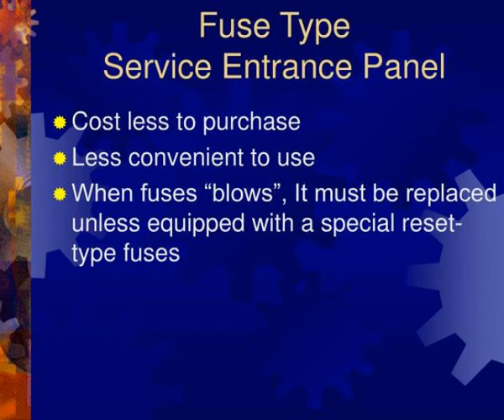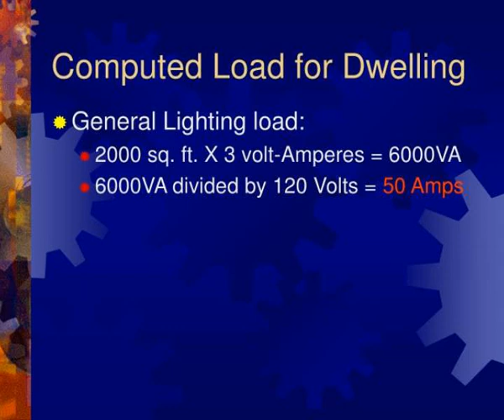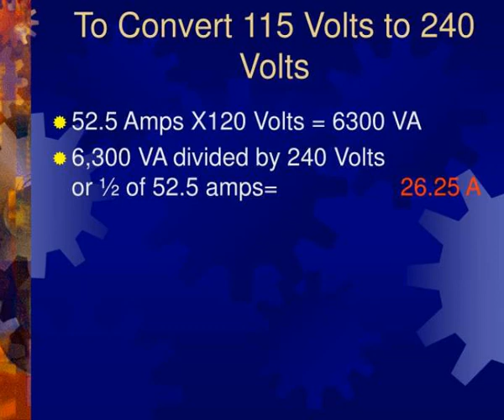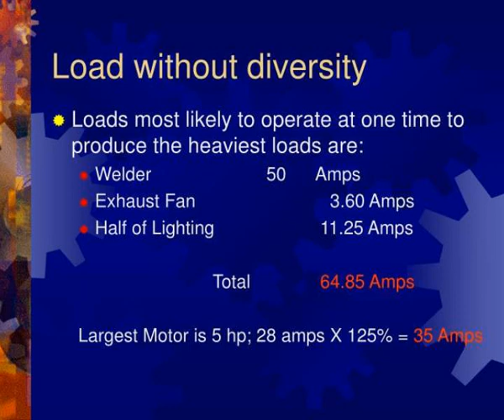planning the electrical system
Planning The              Electrical System.  Safe means for the entrance of electrical supply into a building  Means of disconnecting all electrical power in a building  Means of limiting to a safe level the maximum amount of electrical current that can enter a building Slideshow 3091645 by chiara
 show1 : Planning the electrical system

 show2 : Types of service entrance panels

 show3 : Circuit breaker type service entrance panel

 show4 : Fuse type service entrance panel

 show5 : Determining the size service entrance switch

 show6 : One family dwelling

 show7 : Computed load for dwelling

 show8 : Laundry circuits

 show9 : Major appliances

 show10 : Heating and cooling

 show11 : Loads except heating and cooling

 show12 : Calculate total load

 show13 : Total amperage requirement

 show14 : Service entrance switch size

 show15 : Computing farm shop load

 show16 : Converting 115 volt items to 240 volts

 show17 : To convert 115 volts to 240 volts

 show18 : Total service load

 show19 : Load without diversity

 show20 : Computing total demand